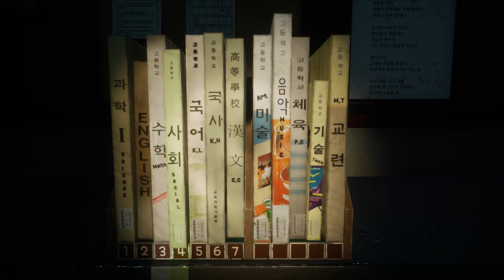White Day 2: The Flower That Tells Lies - Complete Edition | Announcement Trailer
Return to Yeondu High School and uncover the dark truth that remained hidden in this direct sequel to the Korean horror classic. Investigate bizarre phenomena, evade bloodthirsty killers, and unravel a twisting narrative spread across three unnerving episodes.

White Day 2: The Flower That Tells Lies - Complete Edition brings together the interlocking stories of all three episodes along with every released DLC into one definitive package.

Coming 2024 to PlayStation 5 and Xbox Series X|S